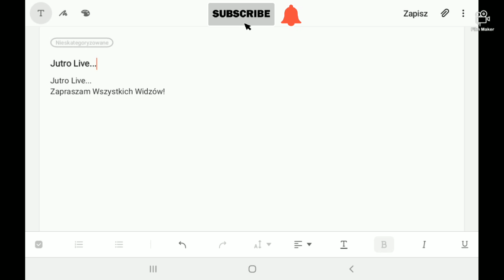Jutro Live...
Zapraszam.